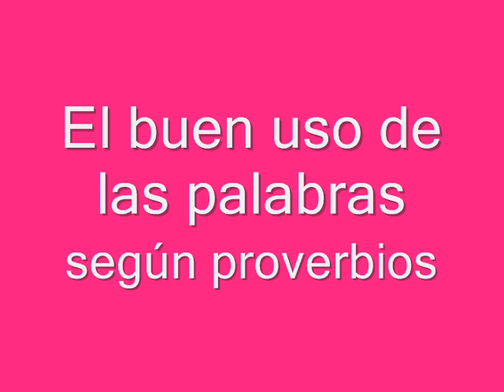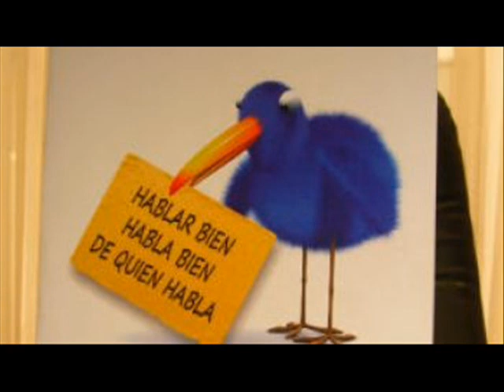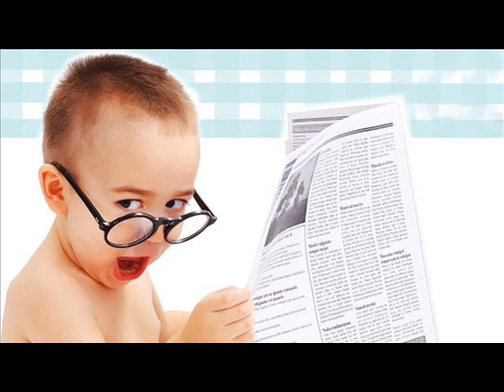APRENDE A COMUNICARTE DE FORMA ASERTIVA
El buen uso de las palabras según proverbios es una enseñanza basada precisamente en el libro de proverbios, y busca enseñar cómo hablar bien, como decir las cosas adecuadamente, edificar con palabras, enseñar bien, expresarse debidamente, edificar con su lengua, usar bien el lenguaje, bendecir con la boca, entre otras cosas. La palabra de verdad, la palabra sanadora, la palabra edificante, son formas bíblicas que nos descubrirán una forma de hablar correcta. Las palabras en proverbios, es un excelente tema para el día de hoy.